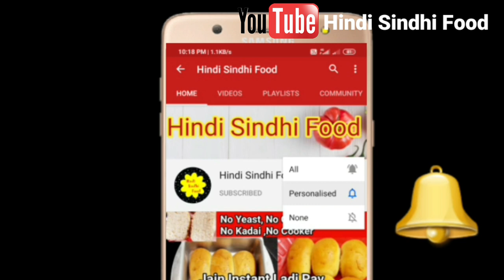गर्मियों में इस तरह बनाए ठंडाई का शर्बत और इंस्टेटली इस्तेमाल करे कभी भी |thandai |hindi Sindhi food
thandai kaise banaye,
thandai banane ka tarika,
thandai recipe,
thandai powder,
thandai kaise banta hai,
thandai thandai,
thandai at home,
thandai masala,
zaika dilli 6 thandai,
thandai recipe for holi,
thandai recipe at home,
thandai recipe in hindi,
thandai powder recipe at home,
thandai cake recipe,
thandai ice cream recipe,
thandai panna cotta recipe,
thandai recipe desi,
thandai drink recipe,
doodh ki thandai recipe,
dry fruit thandai recipe,
dry thandai recipe,

hi this channel "Hindi Sindhi Food" is created for purpose of cooking tasty and healthy food in easy to understand way with perfect measuring.

MagicPotli adds magic to your party. The perfect solution to theme personalized party. Contact today at 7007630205 for more details !!

by Hindi Sindhi Food
byHindiSindhiFood

my other videos links are given below:

पानी पूरी की पूरी को फुलाने के और क्रिस्पी बनाने के 10 सीक्रेट टिप्स| Pani Puri ki Puri ki recipe

बिल्कुल नए तरीके से बनाए नरगिस ढोकला की रेसिपी | Nargis dhokla recipe at home| Hindi Sindhi Food

लादी पाव बनाने का परफेक्ट तरीका 100% रिजल्ट के साथ। No Fail ladi pav recipe | Hindi Sindhi Food

Mango frooti banane ka sahi tarika | mango frooti recipe | how to make frooti | Hindi Sindhi food

Hindi Sindhi Food
HindiSindhiFood